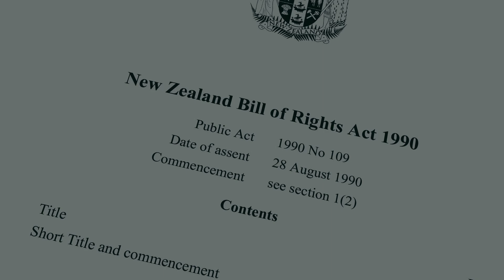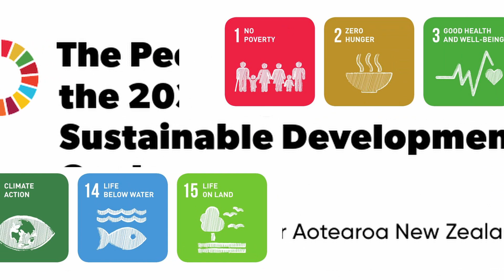Radicalized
By Chris Hewitt

An "artistic" re-telling of govt and media tyranny, gaslighting, manipulating, coercing, and those who stood up against it.

The footage making up this video is not my own, but re-used and edited by me using 'artistic license' to highlight a dark period of NZ history.  The majority of the clips are from mainstream news segments (a few independent news clips from Europe/UK) and fictional movies (1984 and The Wall), with a smaller number of clips coming from fellow kiwis, and that great kiwi Liz Gunn.
If any kiwis in ownership of any of these protest clips has any issue and wants them removed I will take the video down and replace them.